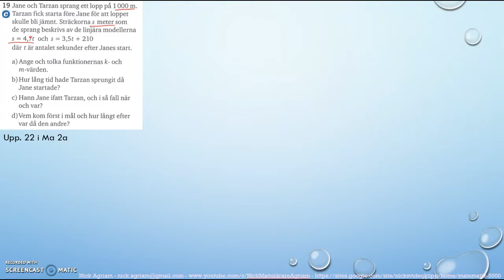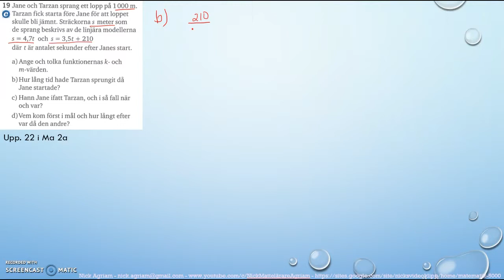Matematik 5000 Ma 2a Kapitel 1 Algebra och linjära modeller Blandade övningar 1B - 22